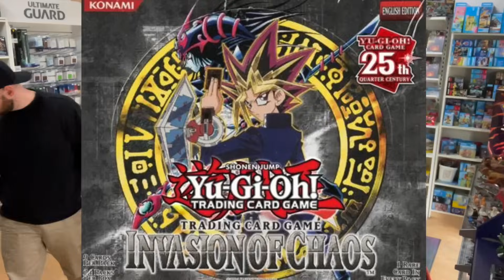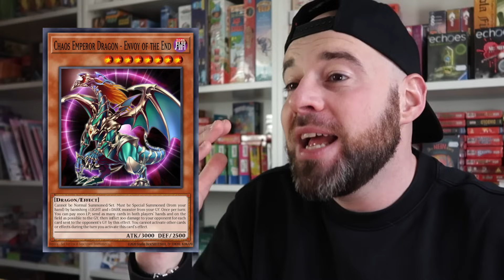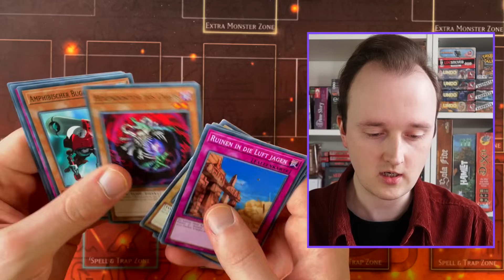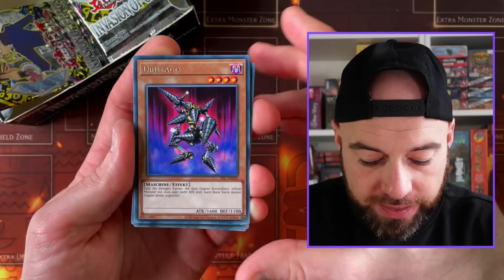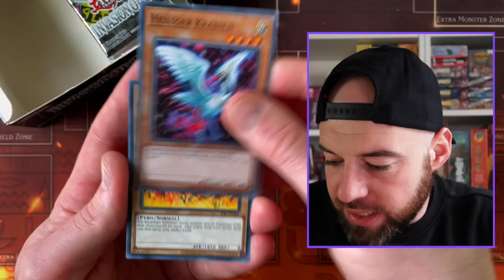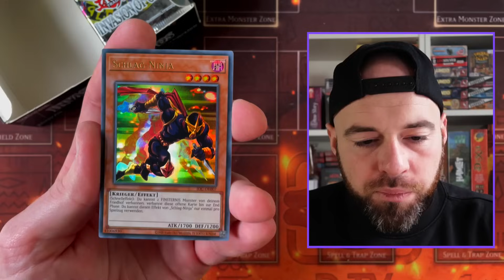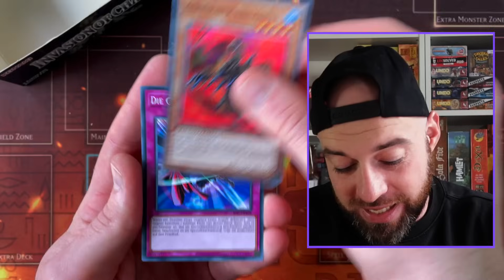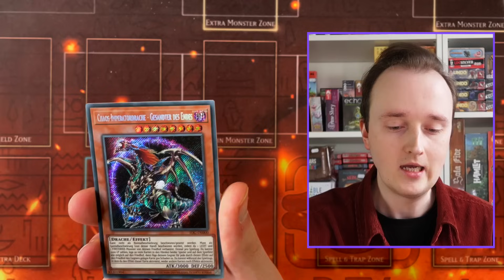DAS GROSSE FINALE! Invasion Of Chaos! CLASSIC DUELS! Folge 5! Mit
Danke auch an SpielFilmMusik, den besten Yu-Gi-Oh! Laden in Berlin!

Shoutout an den tollen ​⁠@dtv_yugioh für das Mitmachen bei dieser geilen Reise in die Vergangenheit!

Hier nochmal die Regeln in ausführlich:
Angelehnt an die legendäre Progression Series von Cimooo, öffnen DTV und ich in jeder Folge ein Display (24 Booster) von einem Set und bauen uns nur mit den Karten, die wir gezogen haben unsere Decks.
Dann gibt es ein Duell (Best of 1), nach aktuellen Regeln, in dem der Sieger die beste Karte seines Gegners bekommt.
In der nächstens Folge öffnen wir dann das nächste Set und verbessern unsere bestehenden Decks mit den neuen Karten, die wir ziehen.
Dann gibt es wieder ein Duell etc.
Das machen wir, bis wir beim letzten Reprint Set angekommen sind, also Invasion of Chaos.
Insgesamt sind das dann 5 Folgen.
Wir hoffen, euch macht die Zeitreise auch Spaß!

Intro: 0:00
Interview: 0:51
Opening: 2:21
Deck Profiles: 14:06
Duell: 16:25
Siegerehrung: 49:05